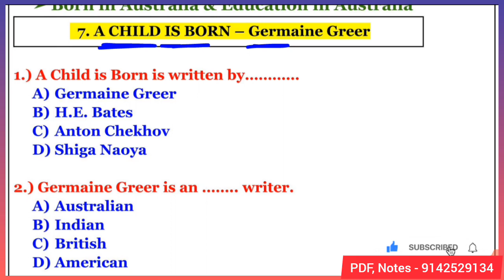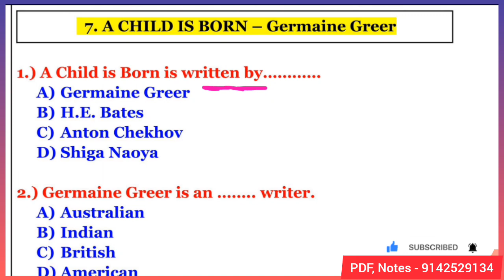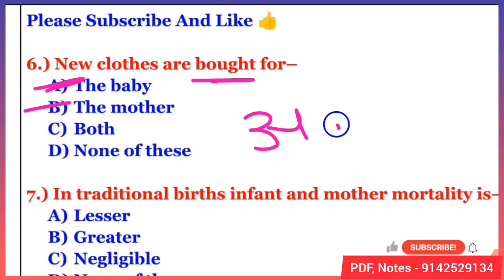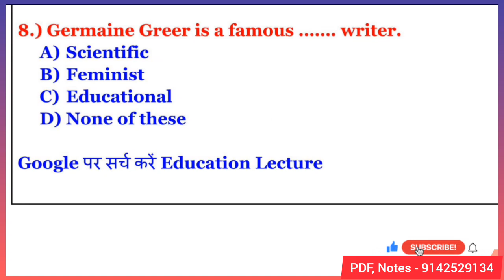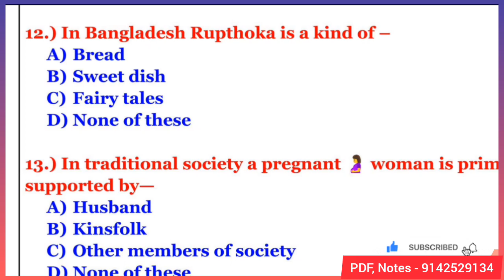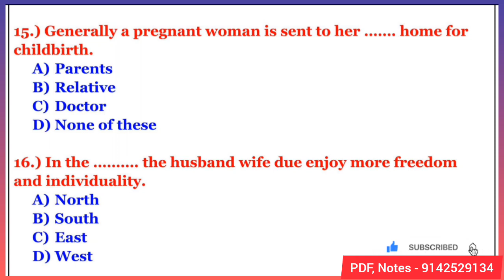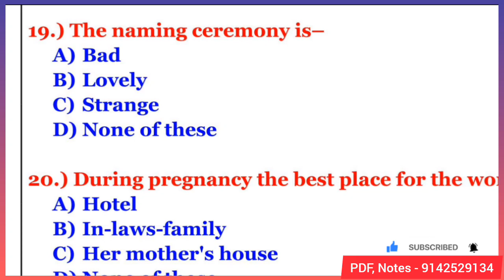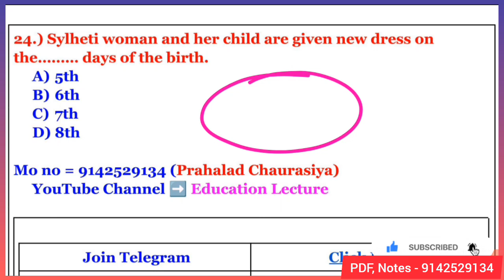A Child Is Born VVI Objective Question class 12th english | English chapter 7 vvi objective 2024